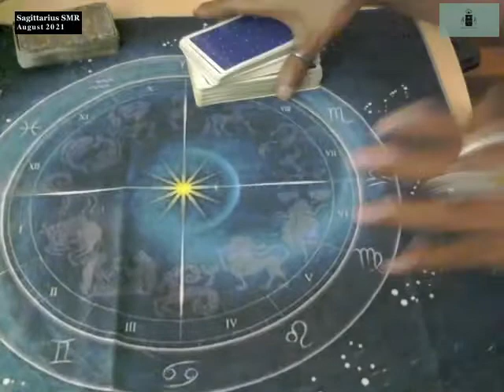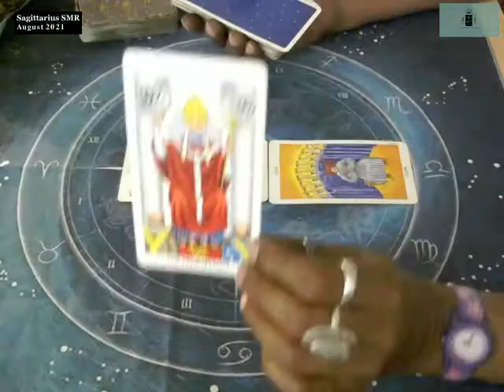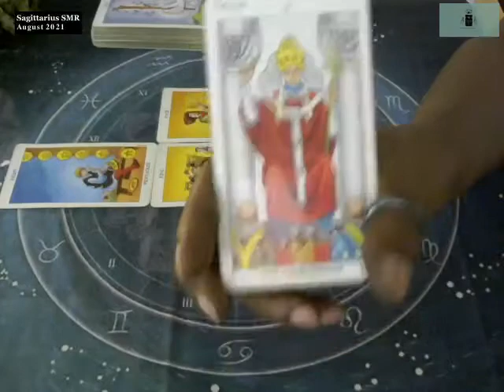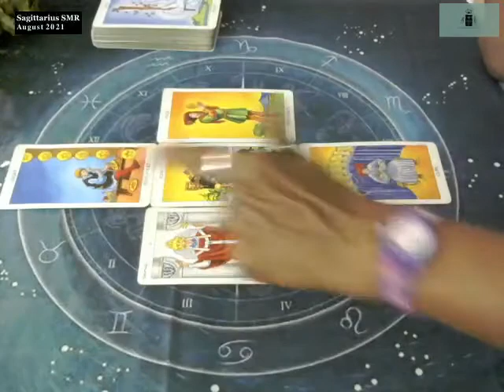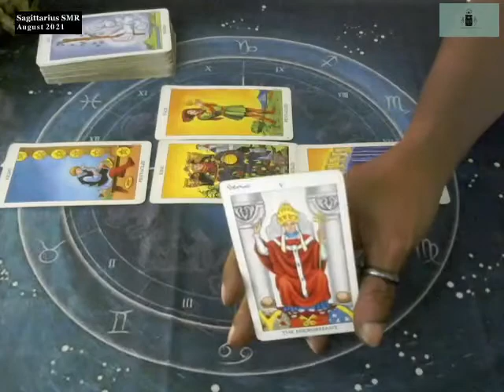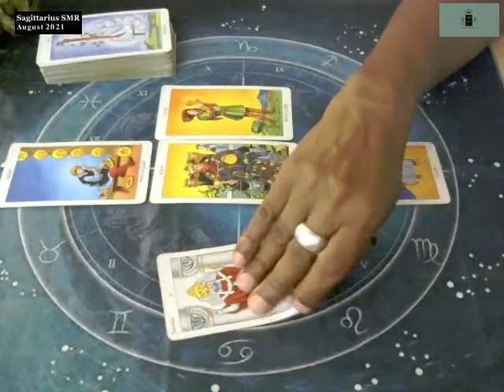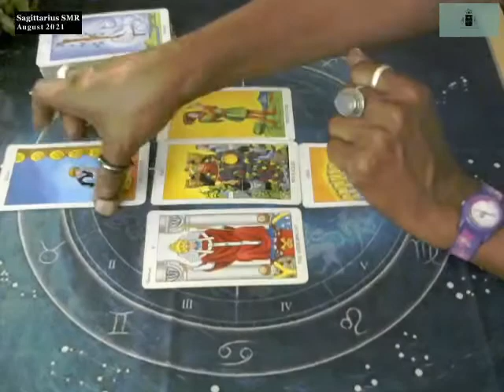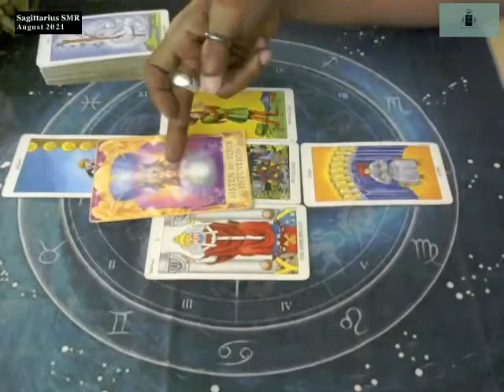Sagittarius SMR. August 2021. HLT© – Discover, Confirm, Empower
If you're a small creator looking for cool music, I recommend SoundStripe.
I like them because they not only offer one-off purchases instead of a yearly subscription, but they have a large library too. Check them out!

Code: RTSD2M4EJWCO3OM3